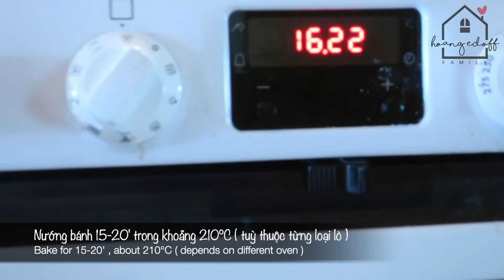Làm bánh RHUBARB truyền thống ở Thuỵ Điển Swedish Rhubarb Pie